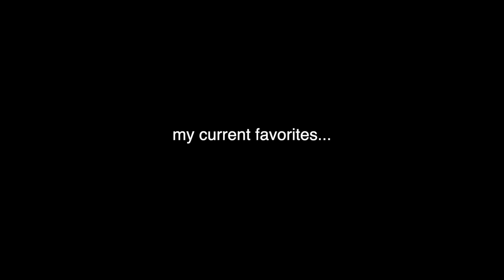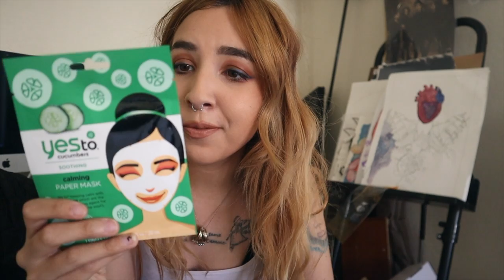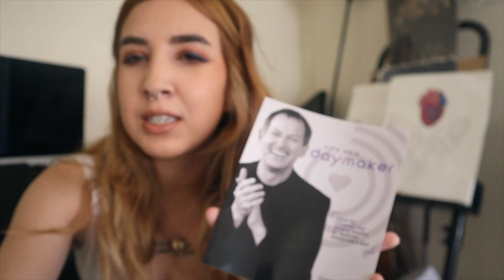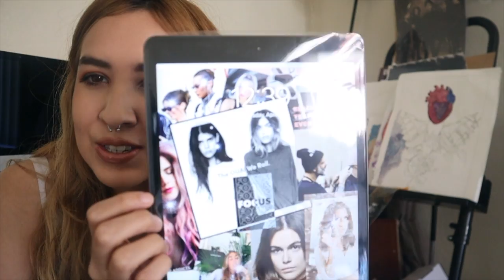MY CURRENT FAVORITES | BEAUTY, BOOKS, SKINCARE | DES & MATT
In today's video: I share my favorites with you guys!